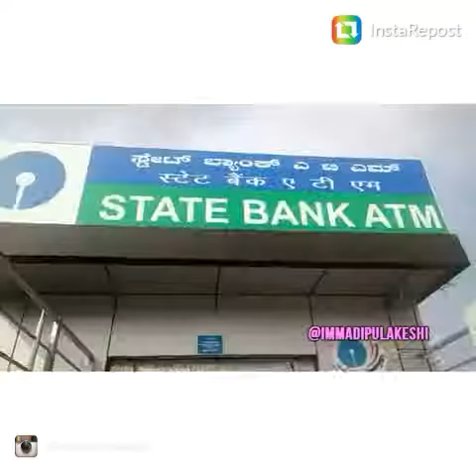ATM song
ATM card